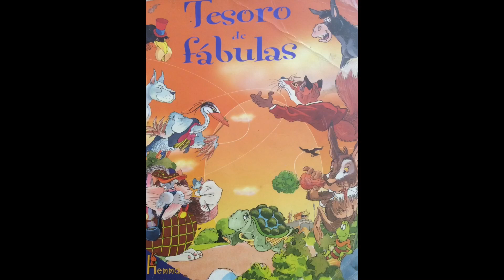El ratón de ciudad y el ratón de campo